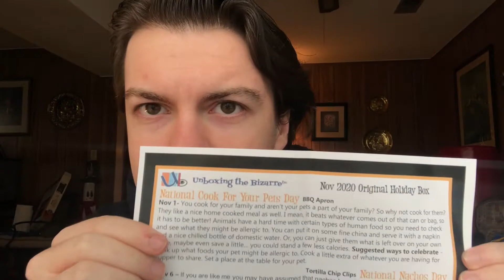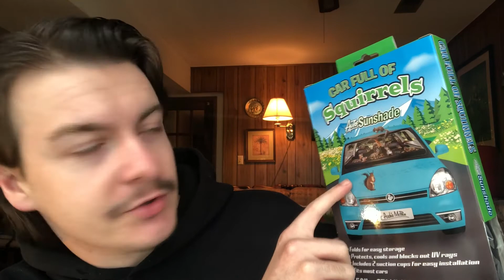[ASMR] Unboxing the BIZARRE! 2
Hey there and welcome to my video! I hope you're doing well.
In today's video, I have two unboxings for you! I am unboxing Unboxing the Bizarre which is a subscription box you can get that sends you a variety of random/vintage stuff! Super dope! This video, however, is not sponsored but still check them out if you want. :) Enjoy the video!
Also, don't forget to give this video a like .